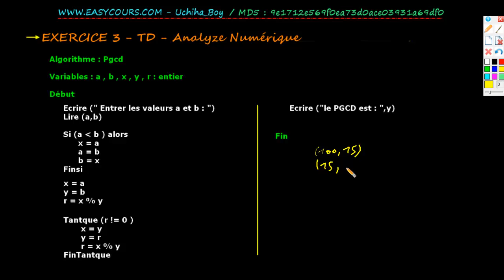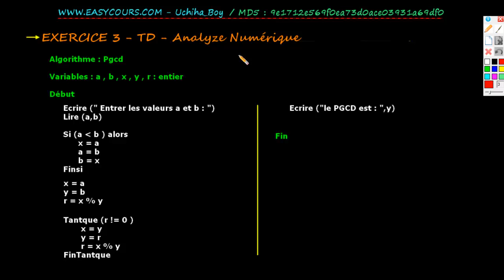8- Exercice 3 - part 3 - Serie 1 - Analyse Numérique